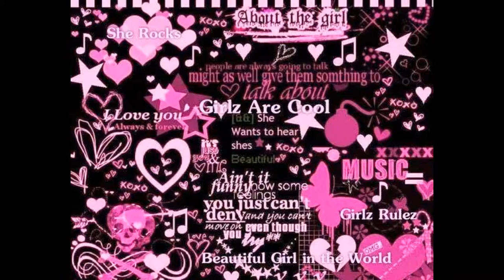PINK ( Randi Jo )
I made this video for my lovely cousin HAPPY BIRTHDAY Randi I hope you like your video...